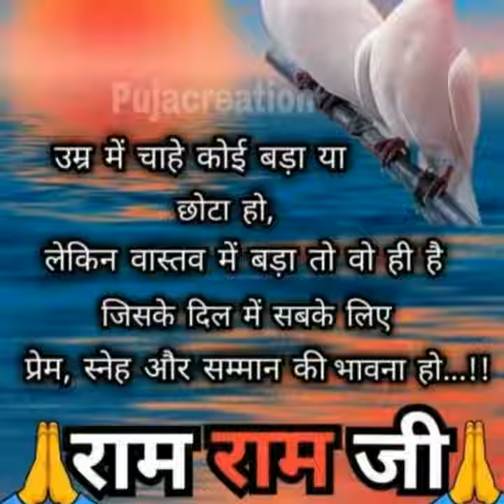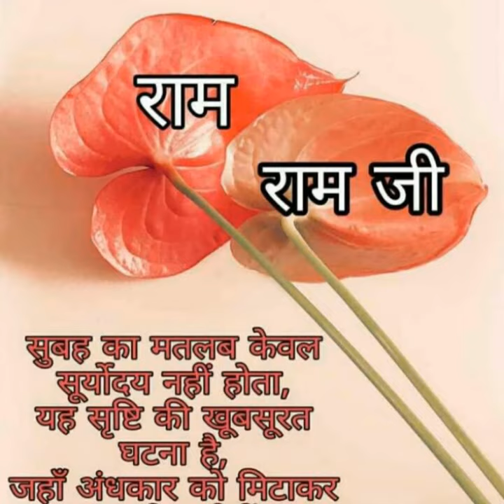August 15, 2022